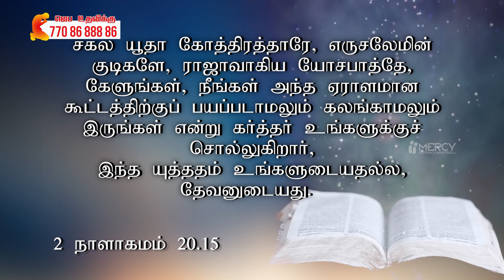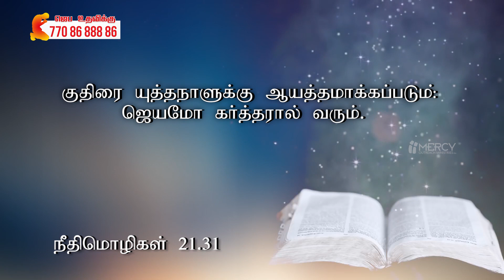யுத்தம் உங்களுடையதல்ல தேவனுடையது | Ps.Joseph Stanley Selvaraj | Bible Sermons | Christian Messages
Bible Sermons | Tamil Christian Messages | Ps.Joseph Stanley Selvaraj | Mercy Outreach Ministry | Sivakasi | Bible Sermons in Tamil

1989B, P.K.N Road, Sivakasi - 626189
TamilNadu, IN.